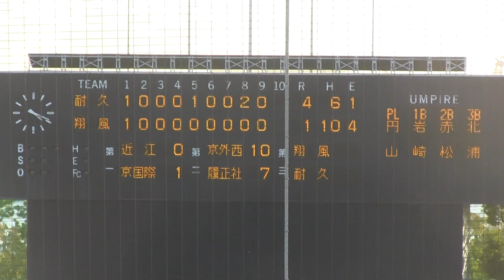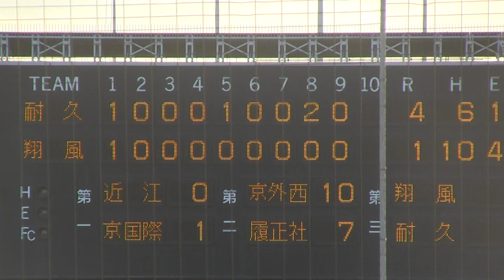耐久高校秋季近畿大会2度目の勝利シーンと校歌!(^^)! 23秋季近畿大会準々決勝須磨翔風戦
2023年10月29日大阪府大阪シティ信用金庫スタジアム